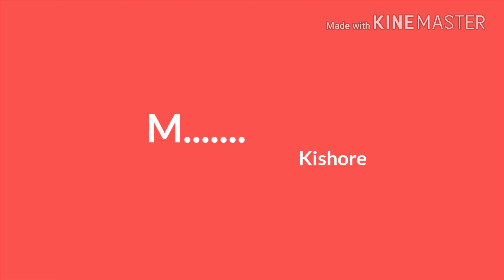Malakpet R&R Program Jan-19